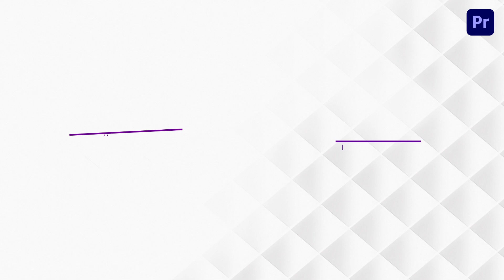Animated Titles Corporate Pack Premiere Pro Template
Access & download the Animated Titles Corporate Pack Premiere Pro Template